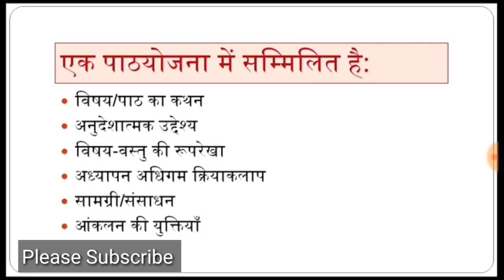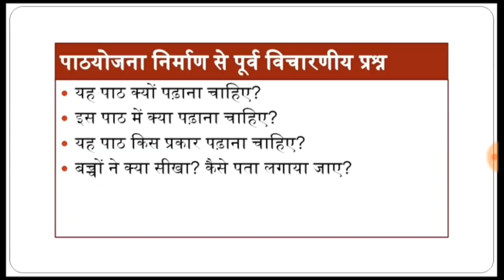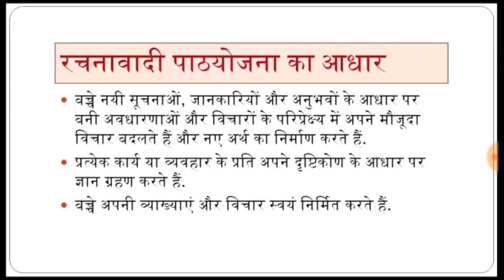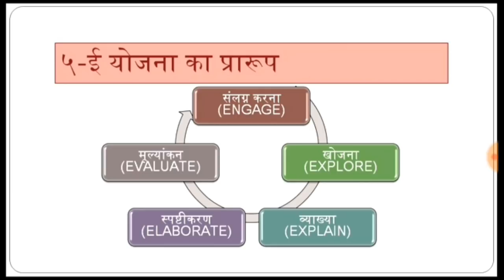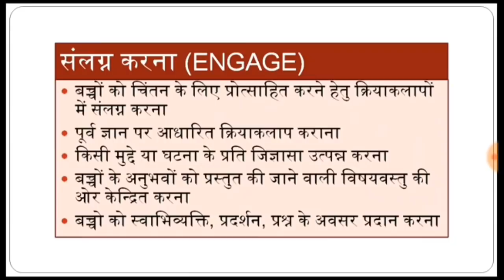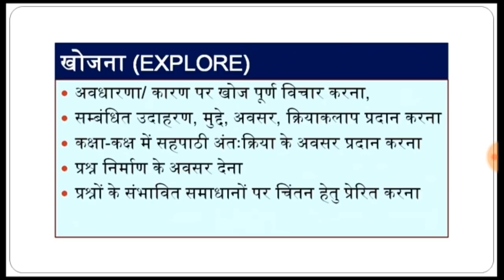Nios Deled Lesson plan. || How to make lessons plan || एनआईओएस ने जारी किया नियम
Lesson plan making